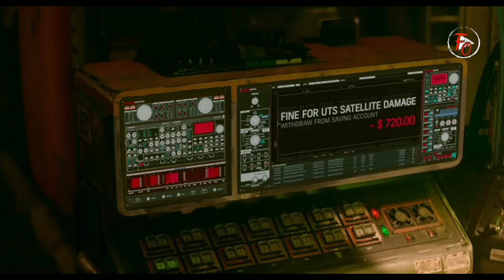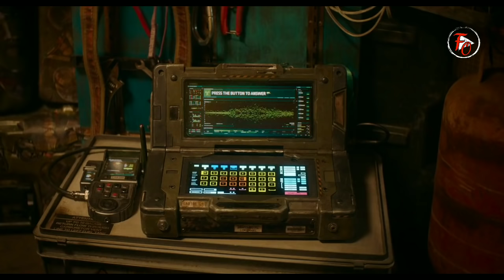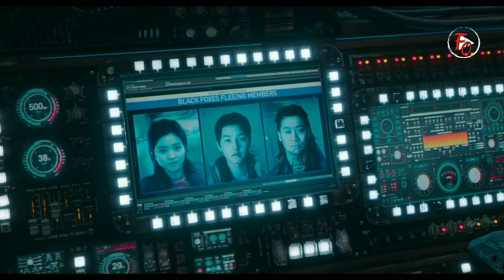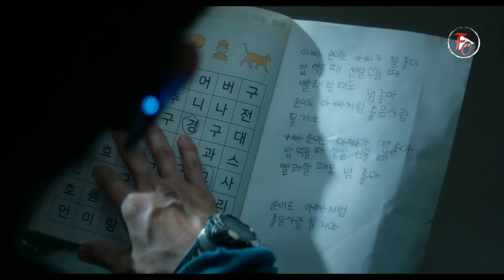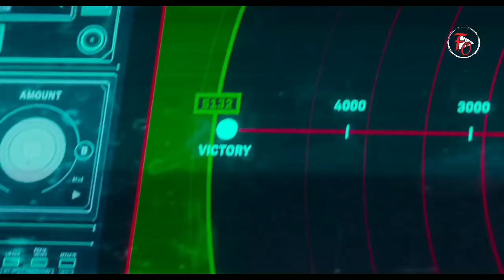భవిష్యత్తులో ఇలా కుడా జరగొచ్చా ??.... | Sci-Fi Movie Explained In Telugu | Filmy Overload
Hiii Friends. !

We have worked very hard for this Channel. Trust me I will be very glad to give the revenue to you.